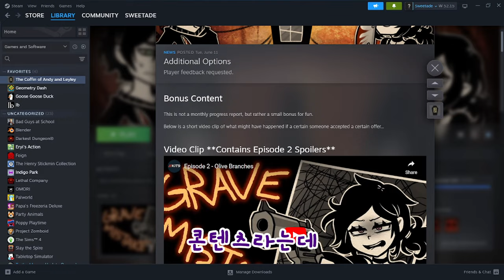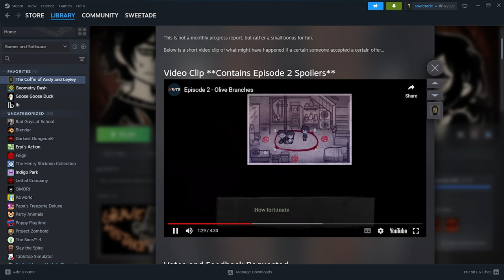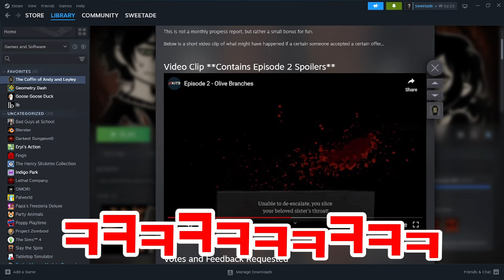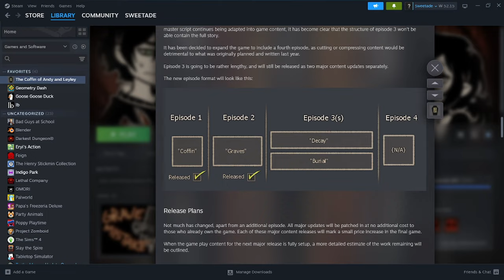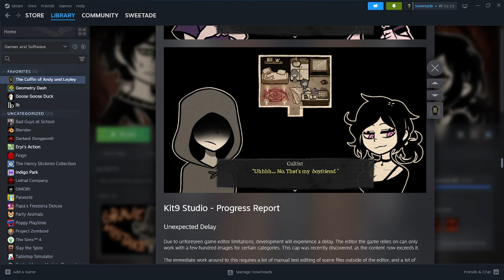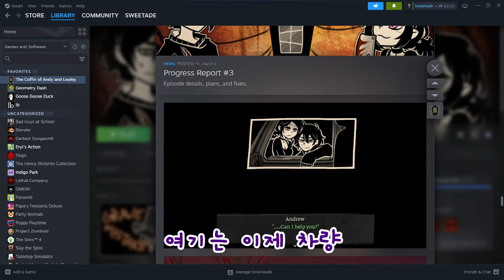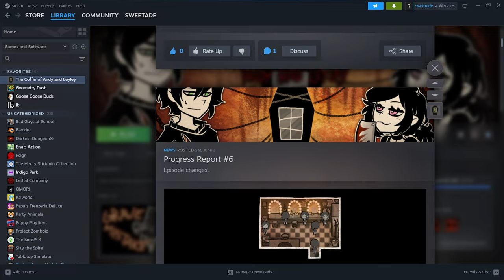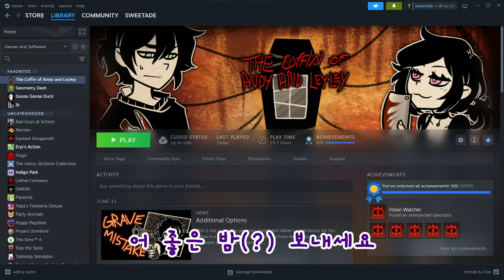앤디와 레일리가 스매시 브라더스에?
와루이지 홀대 멈춰! 제발 ㅠㅠ